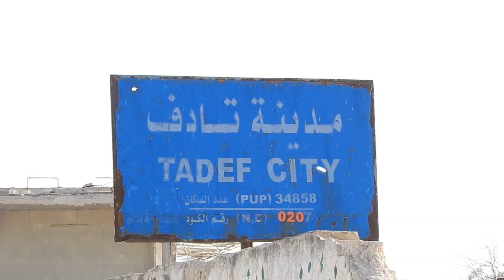عودة جزئية إلى تادف.. خط التماس شمال حلب